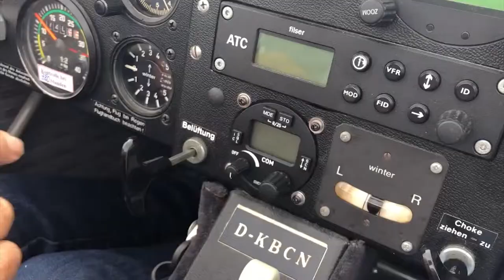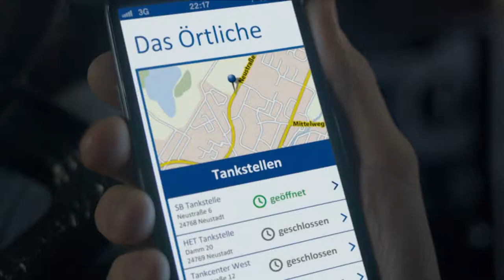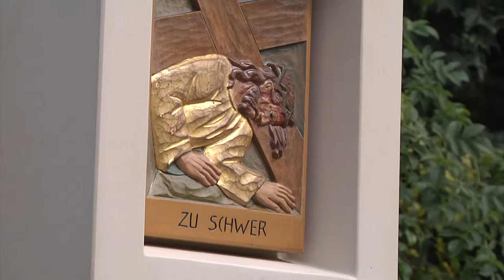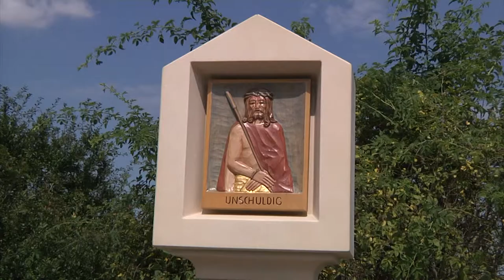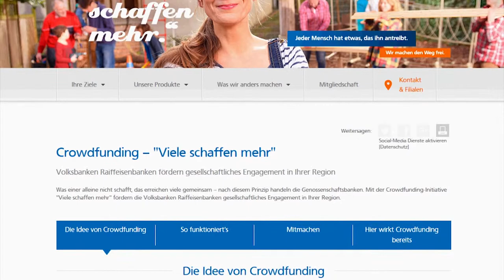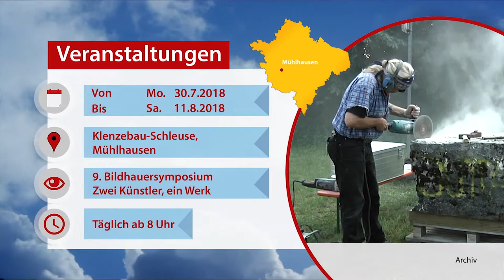Marktplatz Neumarkt 01.08.2018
Themen der Sendung:

Flug mit Waldbrandbeobachter

Bruder-Klaus-Verein Wolfsricht baut neuen Kreuzweg bei Berngau

SV Höhenberg erhält neue Turntrikots von Raiffeisenbank